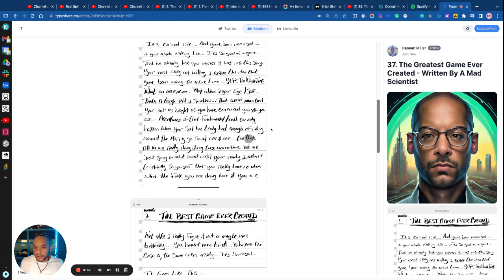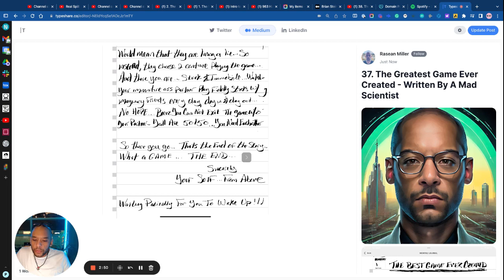The Best Game Ever Created - Written by A Mad Scientist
Join us as we delve into the concept that life is a game and the challenges we often face in acknowledging and accepting our own limitations and mistakes. This thought-provoking discussion explores the root of many of humanity's problems and offers insight into the art of problem-solving. We examine the importance of acknowledging discrepancies in the systems we are analyzing, and the role that ego plays in our ability to accept when we may have been wrong about something.

But acknowledging mistakes and accepting that our reality may not be the complete truth can be a tough pill to swallow. It requires a level of humility and vulnerability that can be difficult to embrace. However, the reward for facing these challenges and taking the risk to seek out the truth can be immense. It can lead to personal growth and self-improvement, as well as a greater understanding and appreciation of the world around us.

Don't miss out on this thought-provoking and deeply insightful discussion. Tune in now to learn more about the complexities of life as a game and the importance of acknowledging and overcoming challenges in order to grow and evolve.